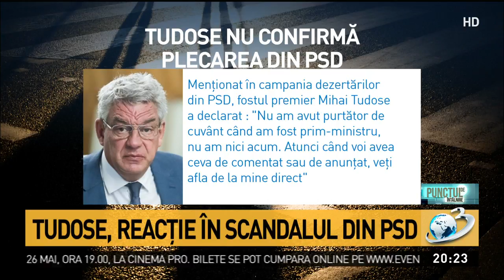Reacția fostului premier Mihai Tudose, în scandalul PSD: ”Veți afla de la mine direct”